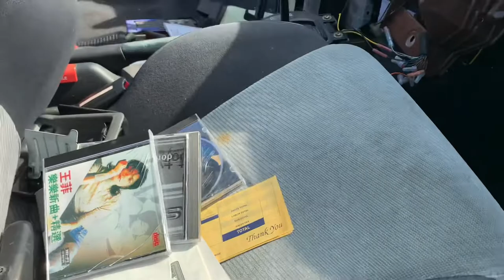Honda Crx junkyard run rusty score!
I found a very rare rusted decrepit Trust catback maybe 34 year old 😂  I will try to restore this …it looked like surface rust and no holes yet lol

This crx has a decent carpet , door panels, clear taillights and a clean seats.